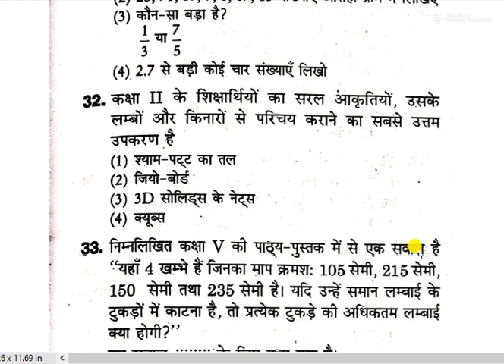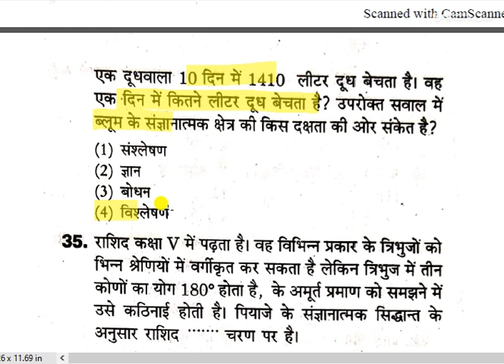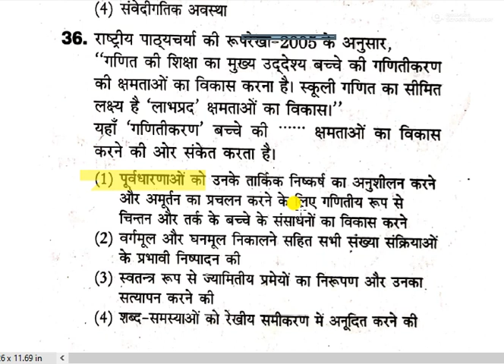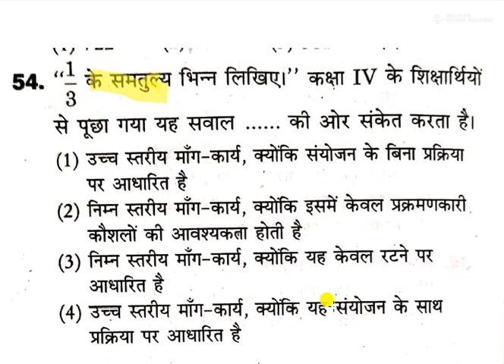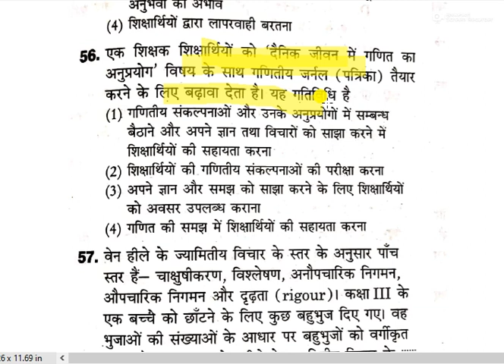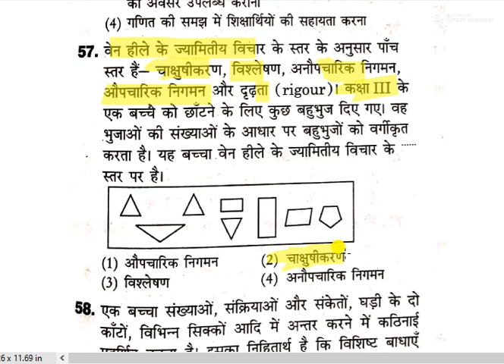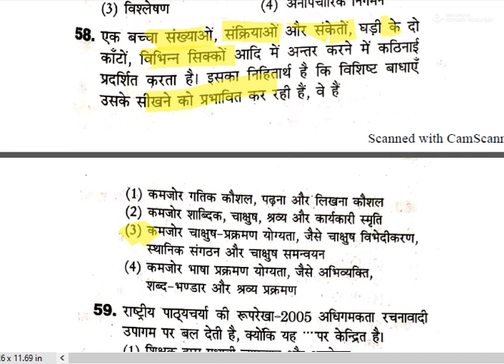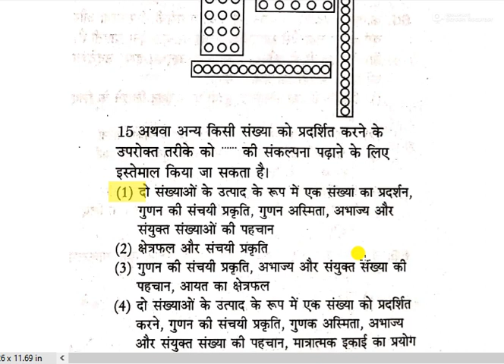CTET 2020 Online Math's Pedagogy for CTET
CTET 2020
Math's pedagogy preparation for CTET
Math's pedagogy Previous Paper for CTET
How to CDP math's Class
Online Math's Pedagogy for CTET
How to CDP math's
गणित पेडागोजी की तैयारी कैसे करें
How to prepare for math pedagogy
गणित पेडागोजी अध्ययन की  तैयारी कैसे करे
How to prepare for mathematics pedagogy study
KP Teacher Academy Math's Pedagogy for CTET